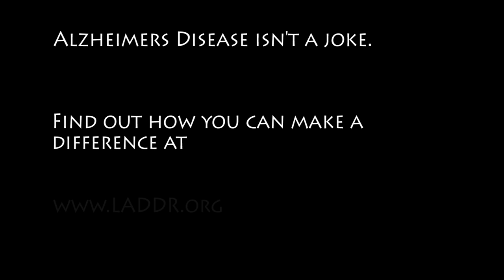Comedian Shawn Harris Talks about his mothers Alzheimers Disease (FUNNY!)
My Mother Lilly Has Alzheimers Disease...and my only therapy is to get on stage and crack jokes about it. I have started a non profit orginazation on behlaf of my 80 yr old mother called L.A.D.D.R. (Lilly's Alzheimers Disease & Dementia Research)...My Company "HARCOM ENTERTAINMENT" will produce national comedy shows and donate proceeds to the American Alzheimers Foundation to help find a cure for this disease. follow me on twitter @Laffshawnharris @comedianshawnharris on IG. Peace